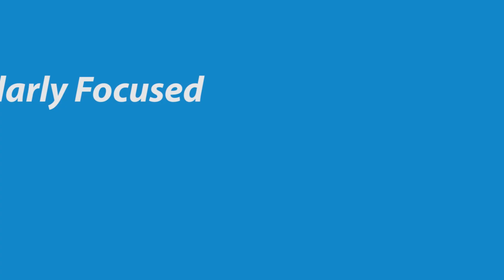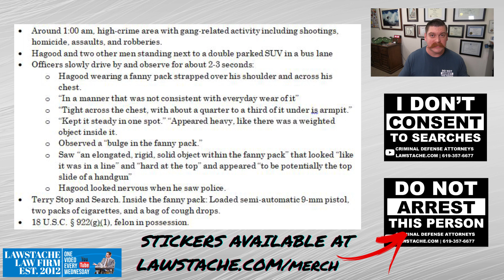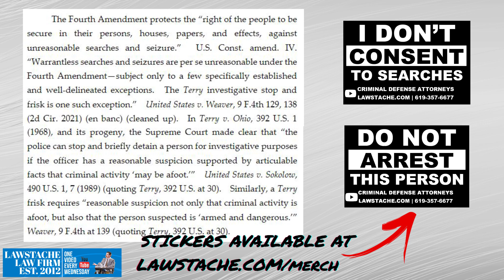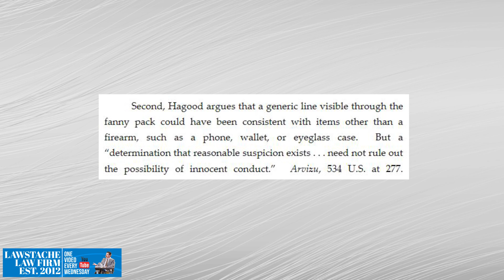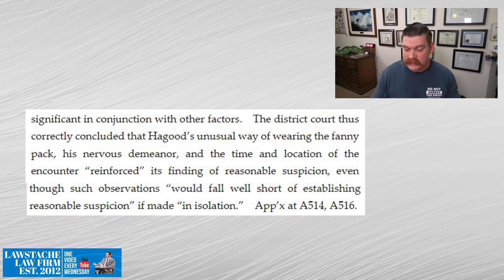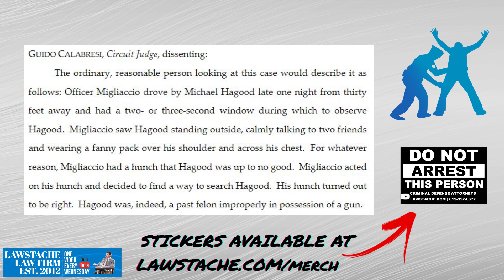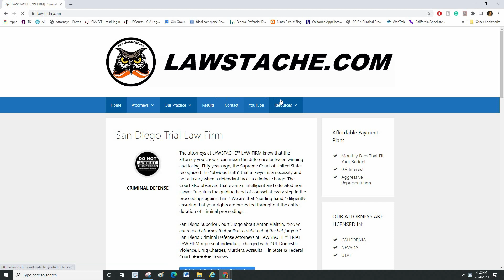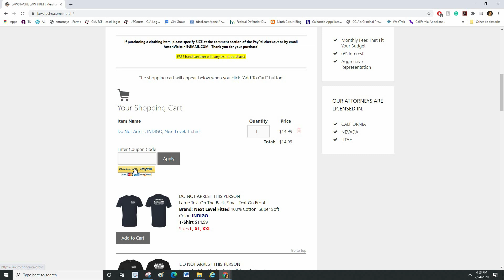Outrageous: Wearing a Fanny Pack Over Your Shoulder Could Land You in a Police Search!?!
At approximately 1:00 a.m. on October 14, 2020, officers from the New York City Police Department (NYPD) encountered Defendant Michael Hagood near a housing complex managed by the New York City Housing Authority (NYCHA) in the Bronx. Mr. Hagood was notably wearing a fanny pack slung across his chest while standing beside a double-parked vehicle. The officers observed that Mr. Hagood appeared visibly anxious upon spotting them, with one officer noticing an unusual protrusion in his fanny pack that resembled the shape of a handgun.

Prompted by these observations, the officers decided to stop and frisk Mr. Hagood, leading to the discovery of a loaded semi-automatic pistol in the fanny pack. Consequently, Mr. Hagood faced charges under 18 U.S.C. §§ 922(g)(1) and 924(a)(2) for possessing a firearm subsequent to a felony conviction. He subsequently sought to suppress the firearm as evidence, contending that the initial stop violated his Fourth Amendment rights due to the officers lacking reasonable suspicion of criminal activity.

However, the circumstances surrounding this case, which encompasses the officer's expertise in retrieving firearms from fanny packs, Mr. Hagood's unconventional method of wearing the fanny pack, his nervous demeanor upon encountering the officers, and the late hour within a high-crime neighborhood, collectively established reasonable suspicion.

Dissent:
The  ordinary,  reasonable  person  looking  at  this  case  would  describe it  as  follows:  Officer  Migliaccio  drove  by  Michael  Hagood  late  one  night  from  thirty  feet  away  and  had  a  two-  or  three-second  window  during  which  to  observe  Hagood.  Migliaccio saw Hagood standing outside, calmly talking to two friends and wearing a fanny pack over his shoulder and across his chest.  For whatever reason, Migliaccio had a hunch that Hagood was up to no good.  Migliaccio acted on his hunch and decided to find a way to search Hagood.  His hunch turned out to be right.  Hagood was, indeed, a past felon improperly in possession of a gun.  [...D]espite the majority’s Herculean efforts, the record, at best, merely supports  that Migliaccio had a hunch that turned out right.

Read the full case here: United States v. Hagood, No. 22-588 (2d Cir. 2023),

Send it to 185 West F Street, Suite 100-D, San Diego, CA 92101